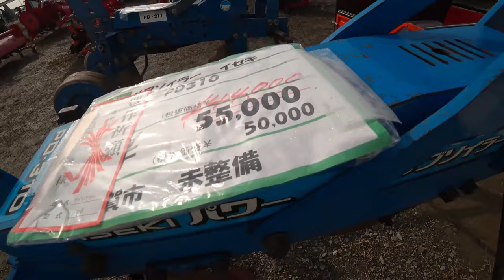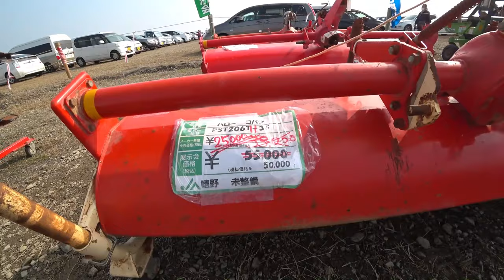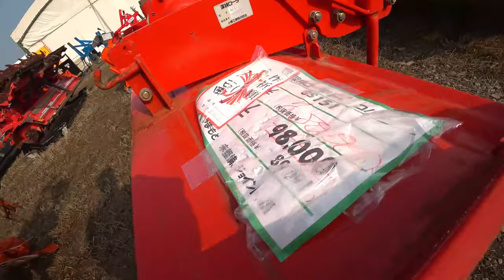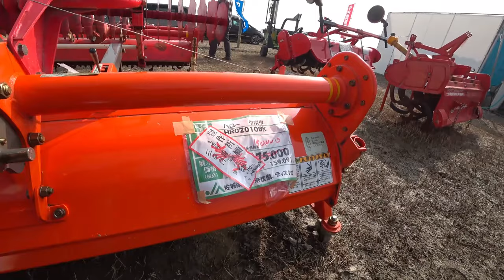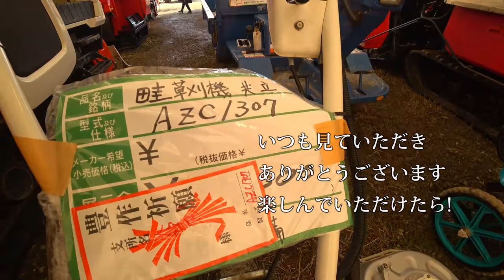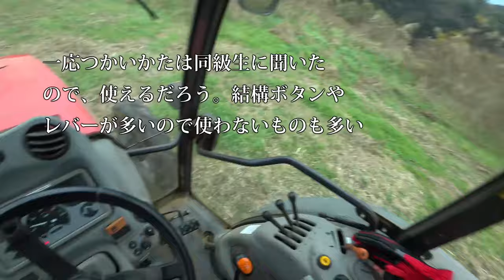【会社員実家農業手伝う】【特集】農業スペシャル 田んぼでのお決まりの撮影、クボタ75馬力トラクターMZ755【農機具】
4Kで見たい方はタイトルを検索してくださいね。
【特集】農業スペシャル　田んぼでのお決まりの撮影、クボタ75馬力トラクターMZ755【農機具】

1田んぼでのお決まりの撮影、クボタ75馬力トラクターMZ755登場

2展示会でCT1300トラクターに出会った、エンジンルームが丸見え

3最大級の農機具展示会　中古コーナーパート1

4モア作業ファーガソン2220トラクターでひたすら草刈り作業だ